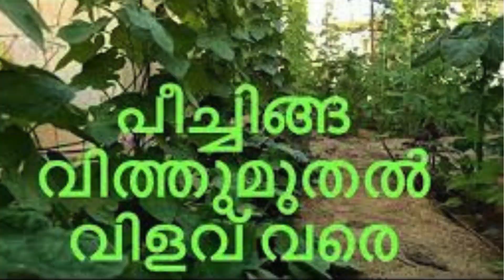പീച്ചിങ്ങ മൂത്തില്ലെങ്കിൽ കഴിക്കാം, മൂത്താൽ തേച്ച് കുളിക്കാം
പീച്ചിങ്ങയുടെ ഗുണങ്ങളെ കുറിച്ചറിയാം.

For Voice Over (Malayalam, English, Hindi) (Telegram Link)
നിങ്ങളുടെ വീഡിയോകൾക്ക് ശബ്ദം ആവശ്യമാണെങ്കിൽ മുകളിൽ കാണുന്ന നമ്പറിൽ മെസേജ് അയക്കൂ.

For Tarot Reading and Angel Guidance (Telegram Link)
നിങ്ങളുടെ ജീവിതത്തിലെ സംഭവങ്ങളൊ, സംരംഭങ്ങളൊ, ജോലിയെ കുറിച്ചൊ, ബിസിനസ്സിനെ കുറിച്ചൊ, പഠിത്തത്തിനെ കുറിച്ചൊ, പ്രേമത്തെ കുറിച്ചൊ, ഏതു ബന്ധത്തിനെ കുറിച്ചൊ, പ്രശ്നങ്ങളൊ കുറിച്ചൊ അറിയണമെന്നുണ്ടെങ്കിൽ മുകളിൽ കാണുന്ന നമ്പറിൽ നിങ്ങൾക്ക് അറിയേണ്ട കാര്യത്തെ കുറിച്ച് ഒരു വോയ്സ് മെസ്സേജ് അയക്കുകയും പൈസ അടയ്ക്കുകയും ചെയ്തതാൽ നിങ്ങൾക്ക് അതിൻറെ ഉത്തരം വാട്ട്സാപ്പിൽ ലഭിക്കുന്നതാണ്.